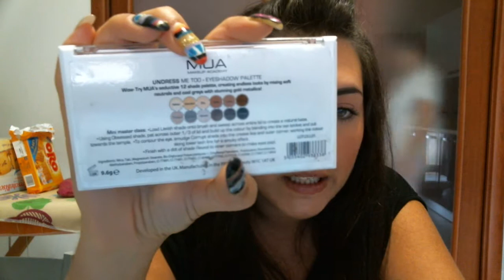TAG 10 prodotti sotto i 10 euro!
Vi lascio come sempre i miei contatti un grazie a tutte le ragazze che mi hanno richiesto l amicizia in questi giorni :
mio contatto insta: monabunny88